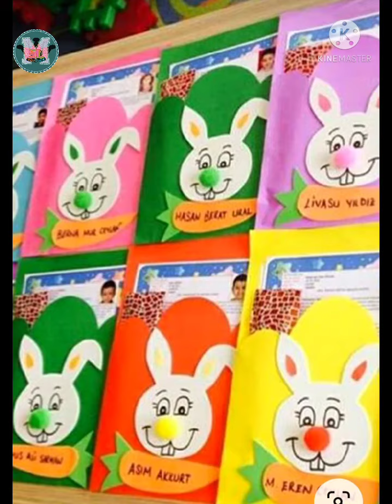Envelope decoration ideas for School/Congratulation card ideas/Card craft ideas/लिफाफा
Namaskar
           doston is video mein aap logo ko dekhne ko milega report card ke lifafe congretchulation card file folder decoration ideas  envelope decoration ideas school ke liye card ko sajane Ka Tarika lifafon Ko sajane Ka Tarika  bahut Tarah Ke Sundar lifafe Jise Dekhkar aapko lifafe banane ke ideas mil jaenge
aap Logon Ko video kaisi lagi Hame Jarur bataen
          Dhanyvad 🙏